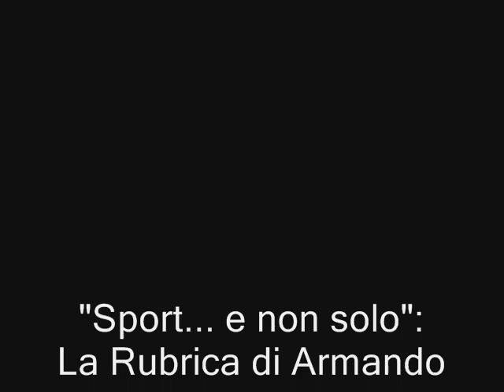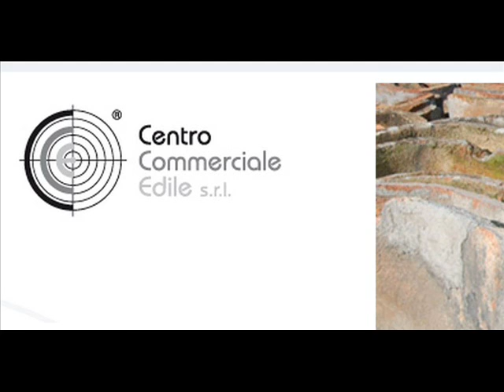30/05/14 Nunzio Currenti - Roberta Mosca - Enza La Giusa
Puntata del 30 Maggio 2014. Ospiti in radio Nunzio Currenti Responsabile della "Papiro Fiumefreddo", squadra di pallavolo in B2 Roberta Mosca e Enza la Giusa, centrali del "Giavì Pedara" squadra di volley.

Guarda: "Intervista a Cristina D'Avena"